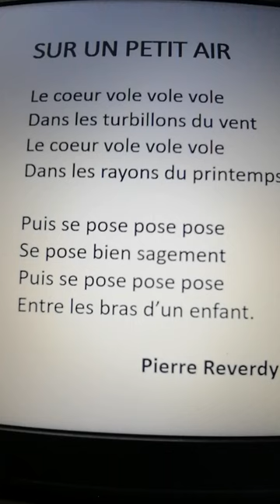Sur un petit air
Pierre Reverdy "Sur un petit air"